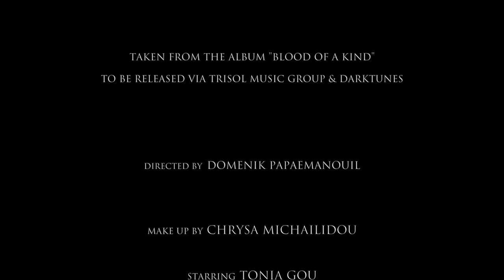SadDoLLs - Cold Blood Inside (Official Music Video) HD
SadDoLLs new digital single "Cold Blood Inside"
Taken from the upcoming full length album "Blood Of A Kind"

Directed By Domenik Papaemmanouil
Mixed And Mastered By Hiili Hiilesmaa